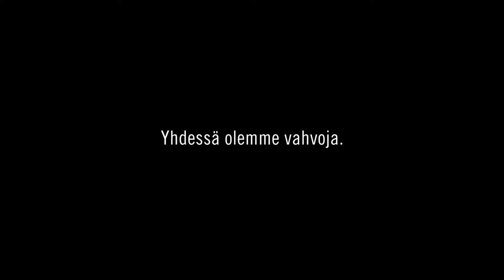Kidutetut eivät kuulu putkaan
Lapset, kidutuksen uhrit ja raskaana olevat turvapaikanhakijat tarvitsevat erityistä suojelua ja tukea. Heitä ei saa lukita putkaan tai säilöönottokeskukseen.

Suomessa otetaan vuosittain säilöön tuhat ihmistä, jotka ovat paenneet vainoa, sotaa tai köyhyyttä. Heidät sijoitetaan vankilan kaltaisiin olosuhteisiin, vaikka he eivät ole syyllistyneet mihinkään rikokseen hakiessaan turvaa Suomesta.